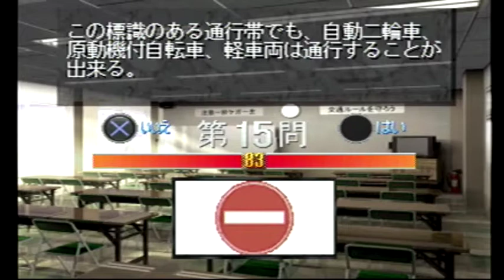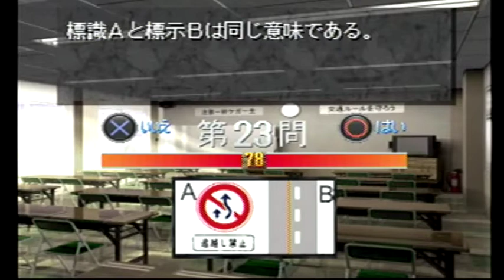学科No.13 【免許をとろう】 学科教習を受ける(仮免許取得試験)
1回目は不合格。試験合格は4:12あたりから

『免許をとろう』(株式会社トワイライトエクスプレス/監修：全日本交通安全教育センター)